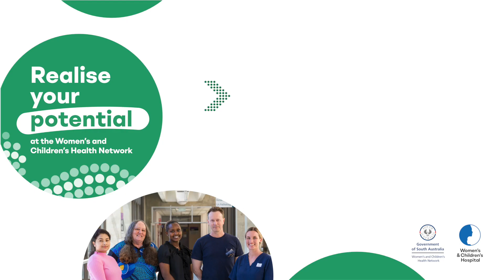Realise Your Potential | Luana - Psychologist